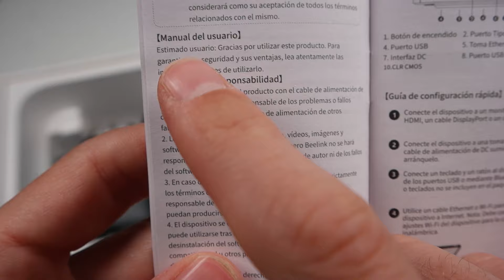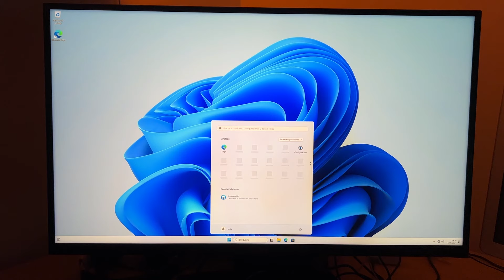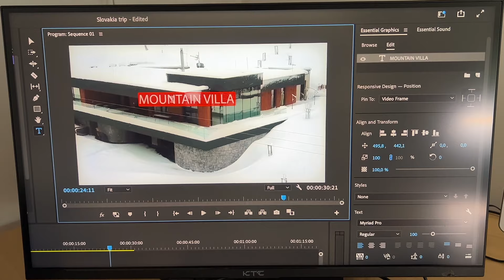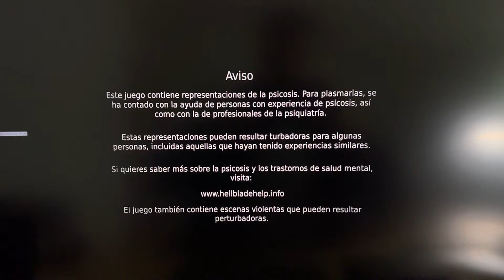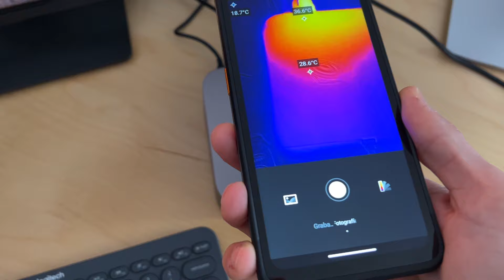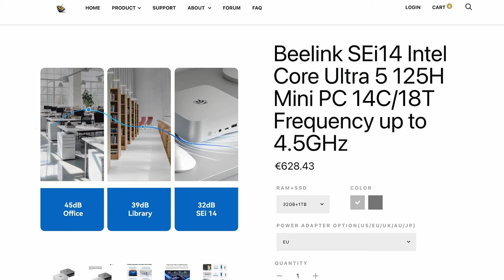Un Mini PC de metal con 14 núcleos, 96GB de RAM, Intel Ultra y NO HACE RUIDO!!! – Beelink SEi14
➙ Su Intel Core Ultra ES UNA BESTIA!!! 🔥 Sorprende que en algo tan pequeño haya cabido un chip Intel Ultra tan poderoso y que a la vez sea el PC MÁS SILENCIOSO que he probado. Se trata del mini PC Beelink SEi14, tiene un procesador Intel Core Ultra 5 125H (14C/18T hasta 4,5 GHz), 32 GB DDR5 (expandibles hasta 96GB), 1TB M.2 PCIe4.0 SSD (expandibles hasta 8TB), estructura metálica, modular, HDMI 2.1 + DP 1.4 y además es más pequeño que algunos teléfonos 🤯 ¿Es el mejor Mini PC silencioso del mercado? 🧐

- Mini PC Beelink SEi14 (Amazon)